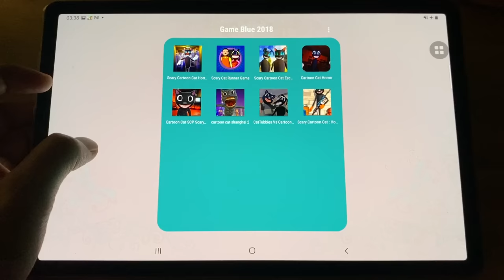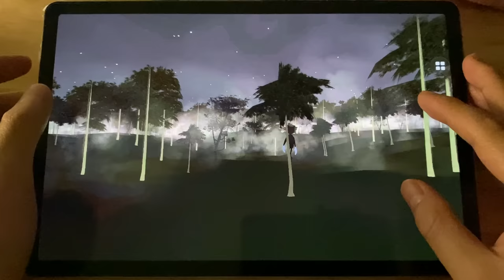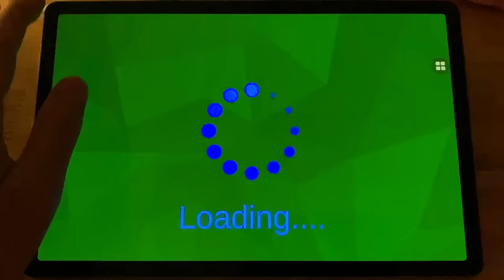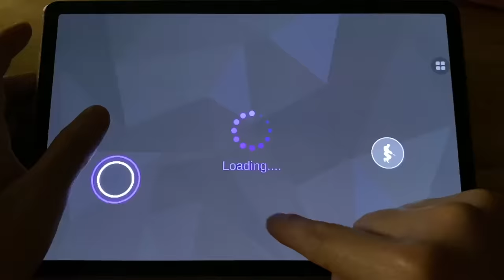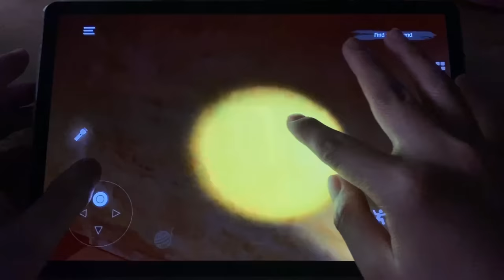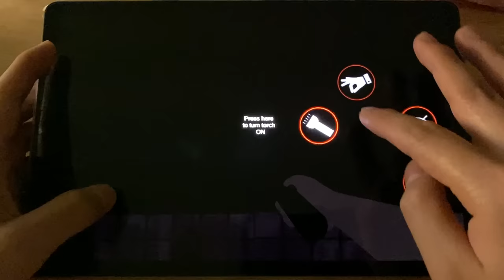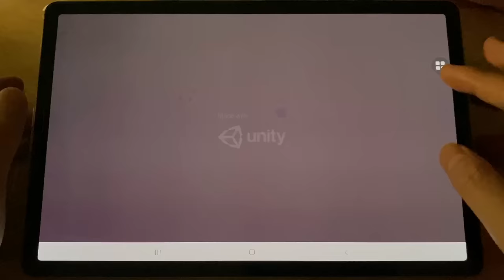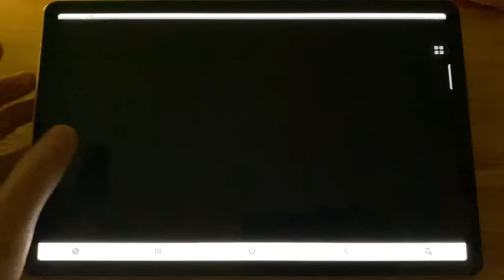Scary Cartoon Cat,Scary Cat Runner,Scary Cartoon Escape,Cartoon Cat SCP Scary,Cartton Shanghai 2,...